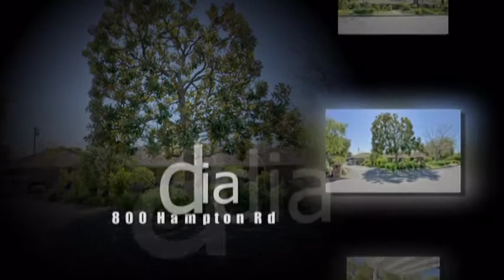Home for Sale: 800 Hampton Rd, Arcadia